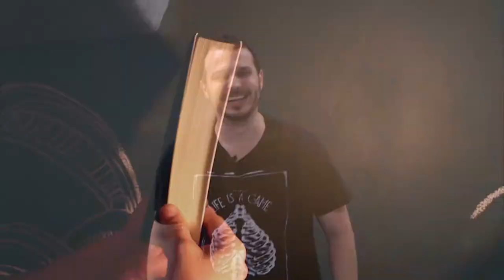Independência ou Morte: 1822, ano que Dom Pedro criou o Brasil | EP32 Bom de Orelha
Episódio 32 - Independência ou Morte: 1822, ano que Dom Pedro criou o Brasil por Laurentino Gomes.

Neste episódio, Clayton fala sobre o lançamento do audiolivro 1822, de Laurentino Gomes e conta como aconteceu e uma curiosidade sobre a proclamação da independência do Brasil.

e resgate os 7 dias grátis para você ouvir qualquer audiolivro!

Toda Quarta-feira, Clayton Heringer, Produtor Artístico da Tocalivros irá contar tudo sobre os bastidores da gravação e produção, sobre os conteúdos dos livros, trilhas sonoras, curiosidades e muito mais!

Direção: Marcus Costa
Edição e Arte: Gustavo Leitão
Produção: Tocalivros Studios